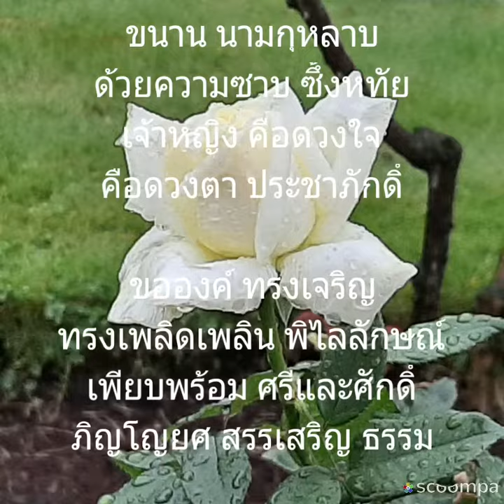ดอกกุหลาบ Royal Princess